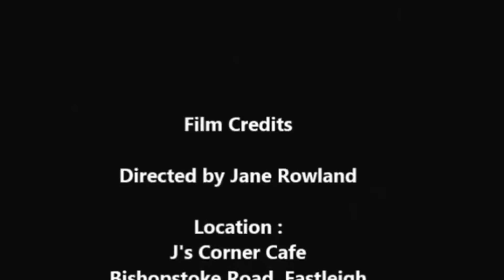Eastleigh's got talent Knock Down Alesha Dixon Version) The real song she dances to !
В тот день Элли слушала песню Alesha Dixon «Knock Down». Она демонстрирует интересные движения, которые идеально подходят к ритмическому рисунку композиции.